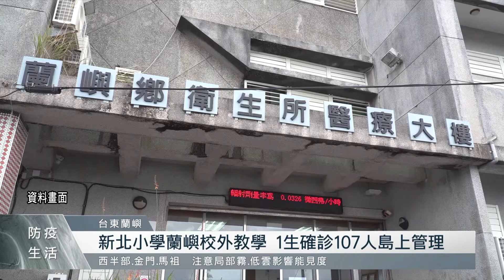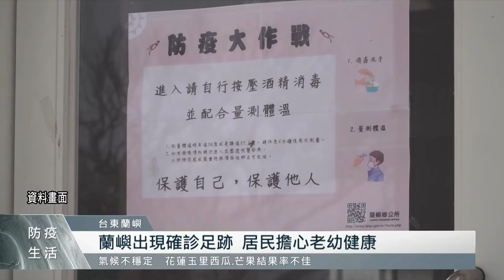新北小學蘭嶼校外教學 1生確診107人島上管理｜每日熱點新聞｜原住民族電視台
疫情持續擴大，離島蘭嶼現在也傳出，曾有新北市某國小一行108人，前往蘭嶼進行戶外教學，而當中就有一名學生被告知，前往蘭嶼前曾跟確診者接觸，因此緊急把這名學生送回新北，之後PCR結果也確認確診，不過其他107名師生，仍停留在蘭嶼居家隔離或自主健康管理，並安排PCR採檢中。